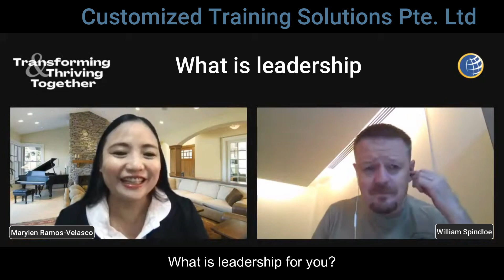Unleashing Leadership Excellence: Insights from William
Interview by Customized Training Solutions Pte. Ltd. with William Spindloe on Leadership & Transformation.

A post-summit activity for CTS Global Leadership Summit 2021 Transforming & Thriving Together Leading with Accountability, Adaptability and Agility in the Next Normal.

Turned out to be a regular activity to help leaders to be able to stay relevant and continue to lead effectively in any situation

About William Spindloe

William is a quality-focused and performance-driven professional with strong expertise in succession planning, programme management, talent development, and cost reduction.
He has strategic leadership acumen with outstanding aptitude for continuously exploring innovative ways to simplify and drive process improvements and efficiencies.

Furthermore, Bill leverages his analytical approach to manage and review the identification of critical positions and eligibility criteria, while making robust recommendation for changes where necessary.

He has a unique talent developing, motivating, and coaching style that helps leaders achieve high productivity in line with the company's objectives and targets.

Throughout his career, Bill have built track record of excellence in boosting organisational performance through measuring the effectiveness of the implemented development programmes.

He is the author of the book ‘The Learning Link'.